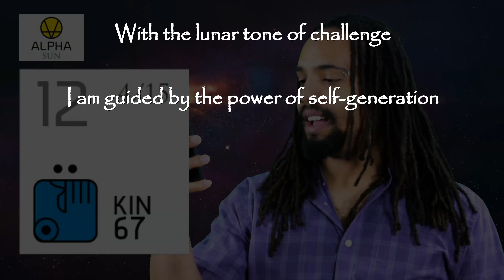12th Alpha Planetary Moon